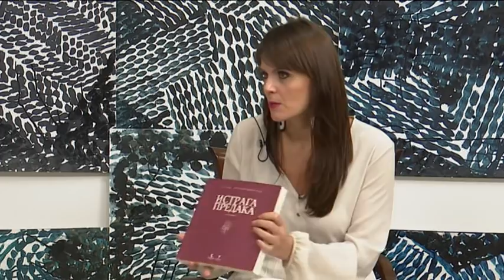ОГЛЕДАЛО СВЕШТЕНИК ЈОВАН ПЛАМЕНАЦ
Уредница : Љубица Гојковић Вукићевић
Гост: Протојереј и барски парох Јован Пламенац нашао се на мети полиције и дијела медија одлазеће власти јер је уредио гроб за кога је мислио да је гроб митрополита Арсенија Пламенца, свог претка.